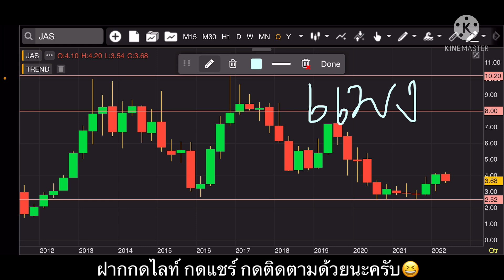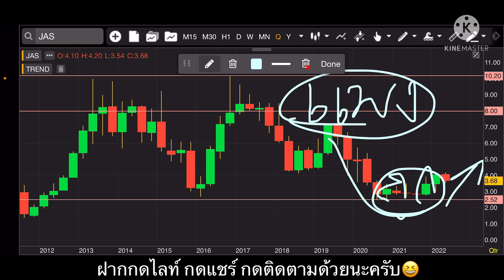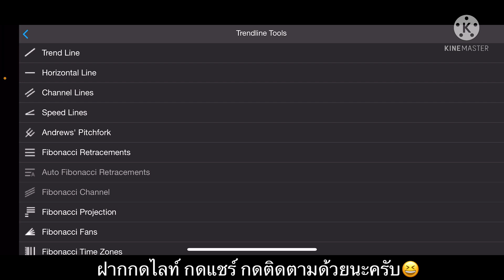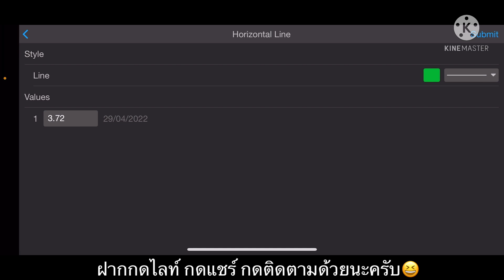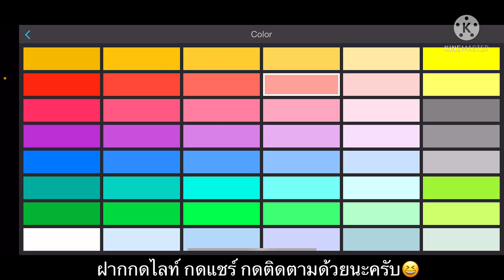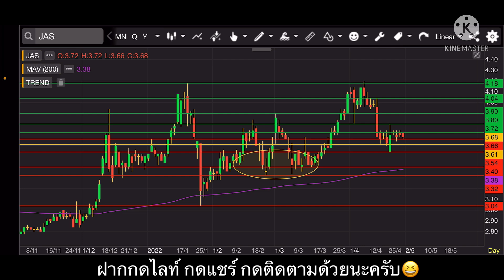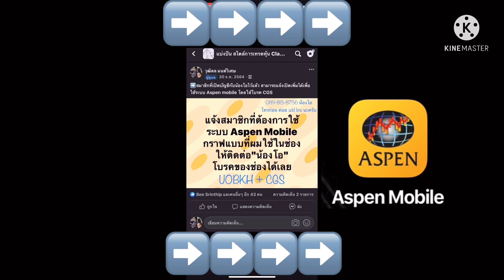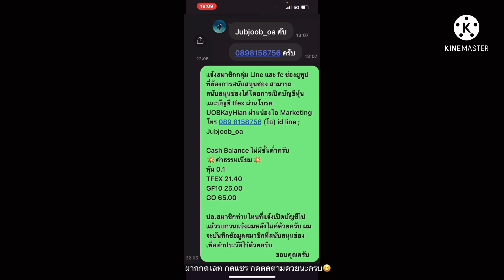EP.957 แผนเทรด JAS (Part#6) ราคาแนวรับไหน "ปลอดภัย"สำหรับสายซิ่งตัวนี้‼️